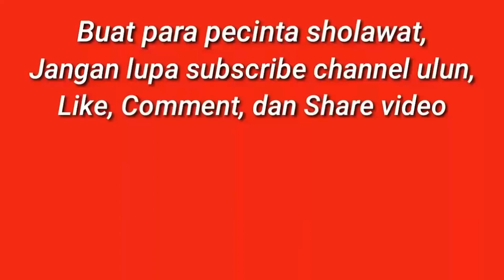Al Barokah - Fii Hawaa (Tatakan Bersholawat 3)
Festival habsyi Tatakan bersholawat III di Desa Tatakan yang diadakan pada malam 12 Ramadhan s/d malam 15 Ramadhan atau bertepatan dengan tanggal 17 s/d 19 Mei 2019. Seluruh video Festival Habsyi Tatakan bersholawat ini dapat anda saksikan di channel EL TATAKANI. Syukran Katsiir.